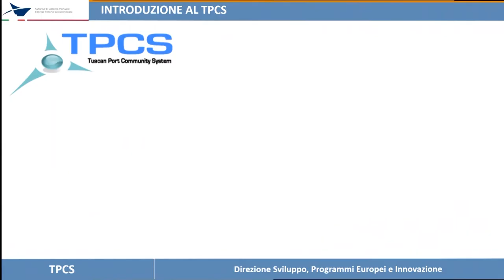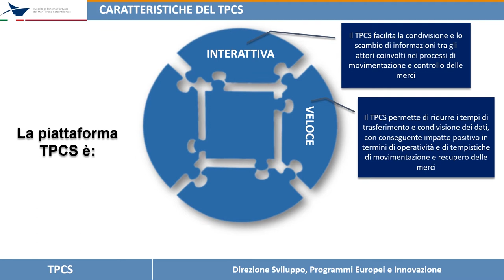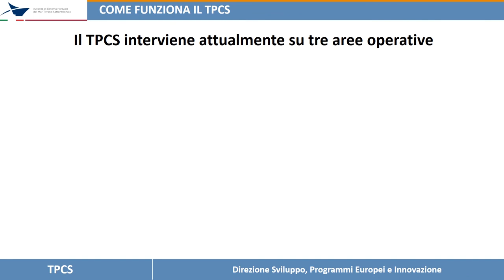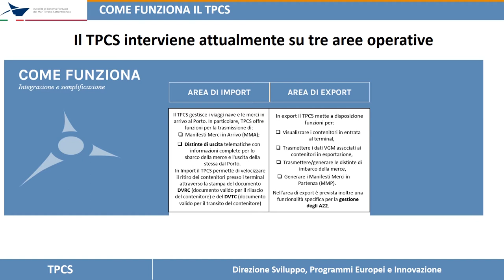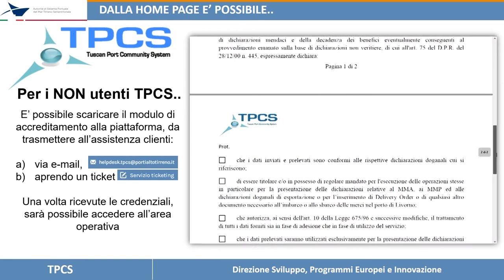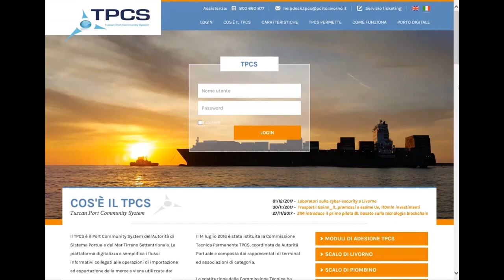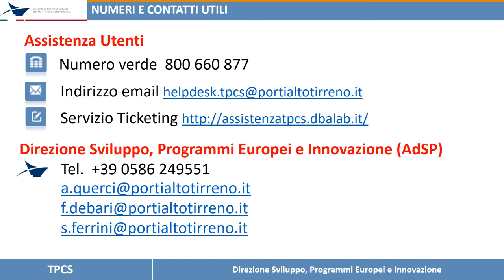Guida esplicativa TPCS - Intro